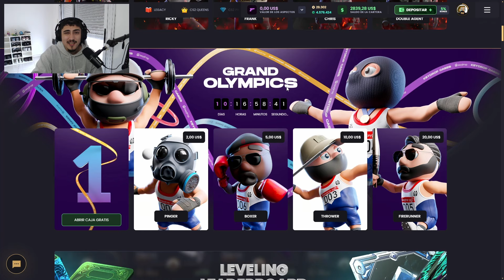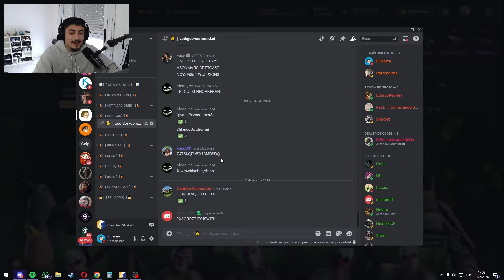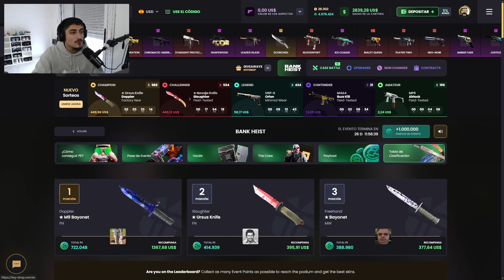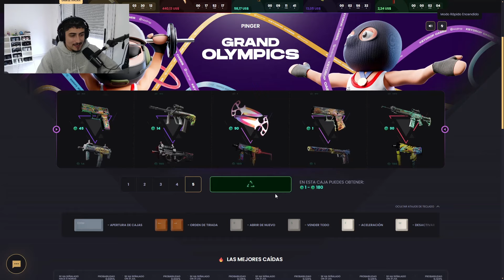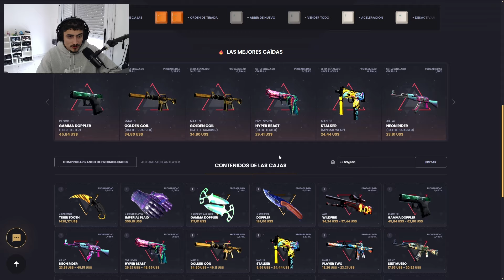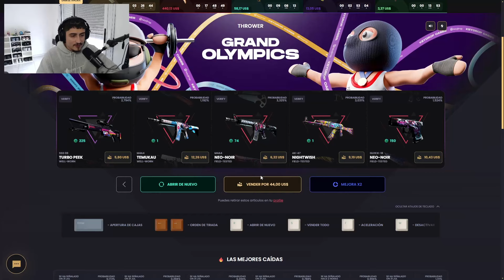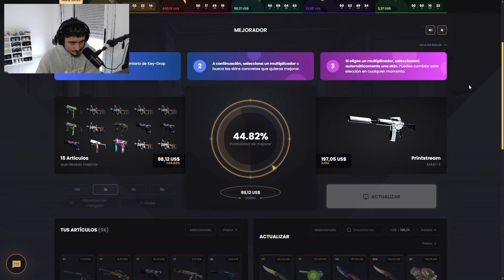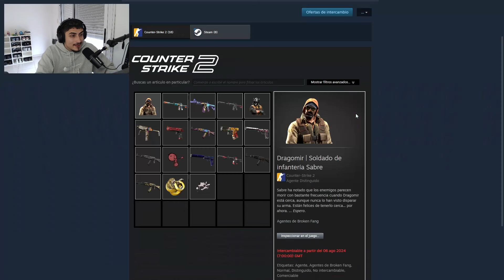¿Son éstas LAS MEJORES CAJAS que salieron en KEY-DROP?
🎁 LINK A LOS SORTEOS DE DEPOSITANTES 🎁

🙋‍♂️ Que onda gente, espero que anden bien. Hoy abrimos las nuevas cajas del evento olímpico en Key-Drop.